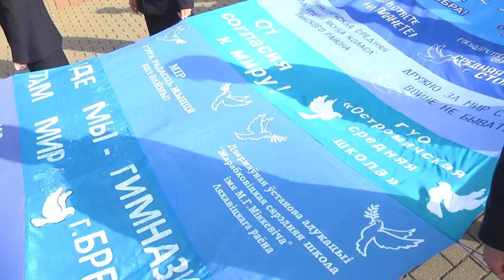2024-10-10 Открытие 2 слёта «Школ мира»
Мир, дружба, взаимопонимание и согласие - это те слова, которые ассоциируются с идеальным мирозданием. Сегодня ценность этих слов как никогда актуальна. Именно белорусский Фонд мира выступает инициатором в реализации образовательных и культурных программ, которые несут в себе важнейший смысл существования человека: мир, дружелюбие, милосердие. Эти три слова стали своеобразным лозунгом для учащихся принявших участие в проекте под названием «Школы мира». Воспитанники учреждений образования Брестской области на протяжении года вели волонтёрскую деятельность, участвовали в мероприятиях патриотической направленности, пропагандировали здоровый образ жизни и занимались восстановлением и реконструкцией мемориалов, памятников и обелисков, мест захоронений погибших воинов. Торжественное открытие 2 слёта «Школ мира» состоялось на площади церемониалов мемориального комплекса «Брестская крепость- герой» под символичным названием «Счастье жить в мирной стране». Подробности в сюжете Янины Даниленко.

*Наши контакты:*
✅Телефон горячей линии:
54-63-67